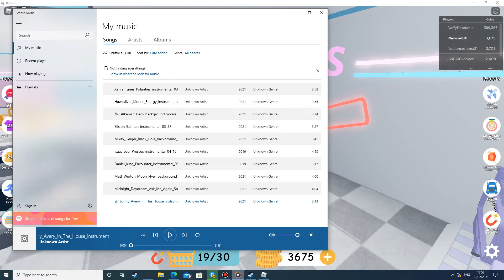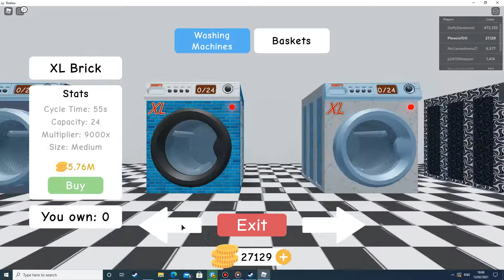Roblox Laundry Simulator - Two Galaxy Washing Machines